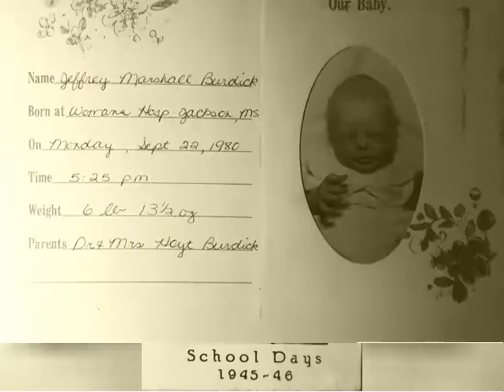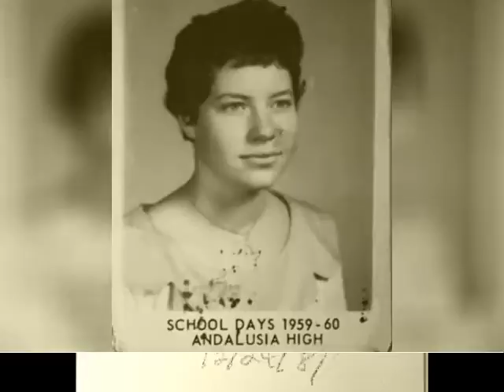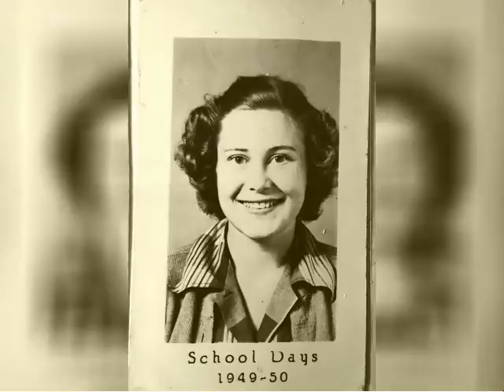Grandaddy's Photo Album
I found an old photo album at the lake house and scanned the photos.  I also included a few photos from our last days together at the end of the video